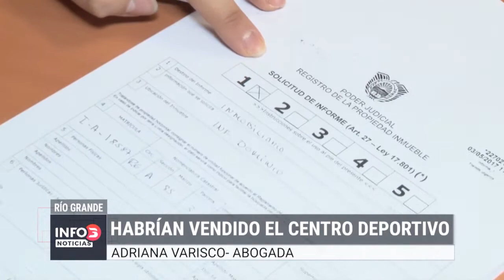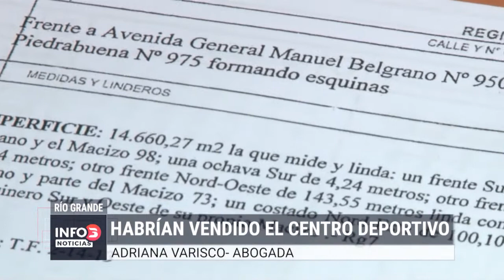Denuncia a Gustavo Melella por malversación.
La doctora Adriana Varisco hizo referencia a la venta del Centro Deportivo Municipal, involucrando al Intendente Gustavo Melella y tres concejales que aprobaron la ordenanza.